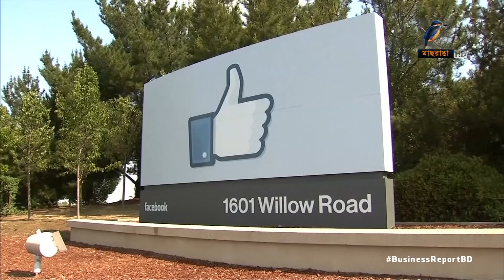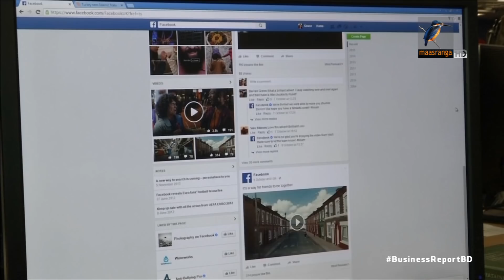গ্রাহক হারাচ্ছে ফেসবুক-টুইটার...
বিশ্বের বৃহৎ সামাজিক যোগাযোগ মাধ্যমগুলো বড় ধরণের আস্থার সঙ্কটে ভুগছে। কমে যাচ্ছে তাদের ব্যবহারকারীর প্রবৃদ্ধি। যার প্রভাবে বিনিয়োগকারী হারাচ্ছে ফেসবুক, টুইটারের মত টেক জায়ান্ট প্রতিষ্ঠানগুলো। ফেসবুক একাই রেকর্ড ১২০ বিলিয়ন ডলার মূল্য হারিয়েছে শেয়ারবাজারে মাত্র একদিনে...